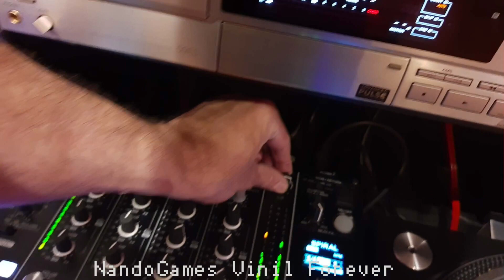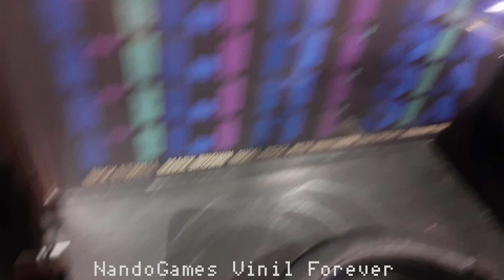THE FILTHY SIX - MOZAMBIQUE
ACID JAZZ RECORDS - UK